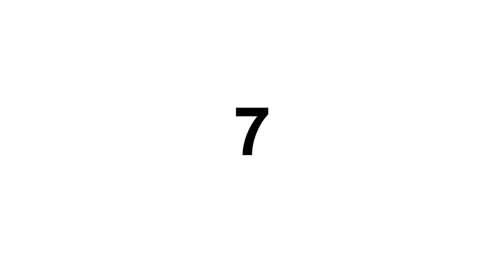Weird Ways Your Brain Lies to You Every Night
Every night, your brain takes you on a wild ride — and not all of it is real. From strange dreams to time distortion to sleep paralysis, this chill breakdown explores the weird and sneaky ways your brain lies to you while you’re sleeping.

Why do you sometimes feel like you’re falling? Why do dreams feel so real… and why do some people see terrifying figures in their rooms? It’s not just random — your brain is running secret programs you never asked for.

No jump scares, no drama — just calm, fascinating insights into the strange things your mind does when you’re not awake to stop it.